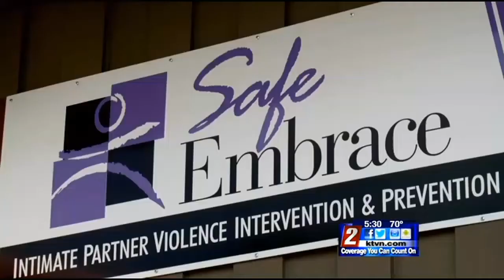3/13 - 5:30pm - Women's Shelter Welcomes Pets